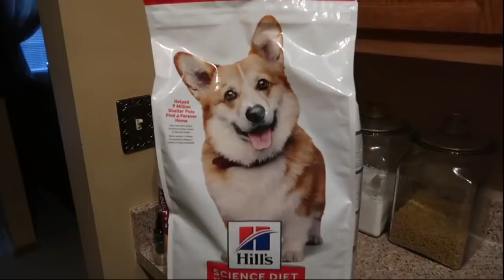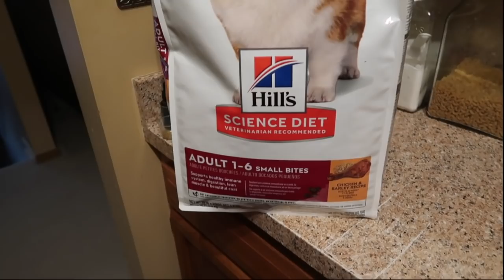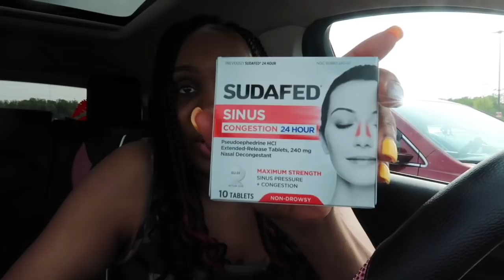Somebody Got A New Boo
What's Up Fam. and Happy End Of The Weekday.